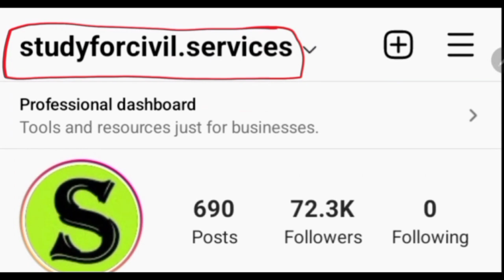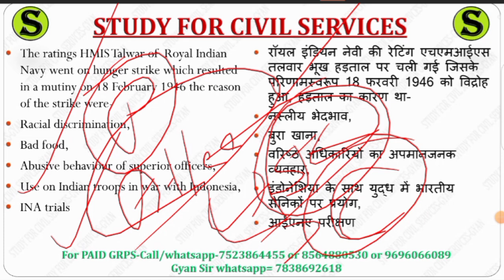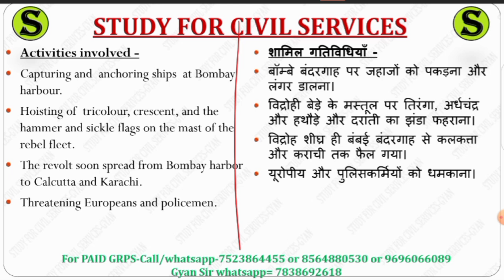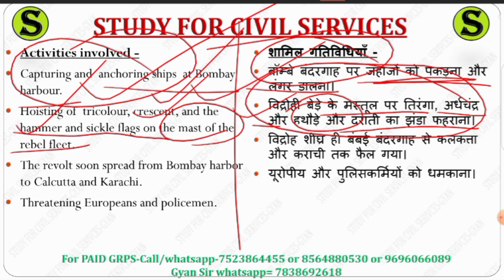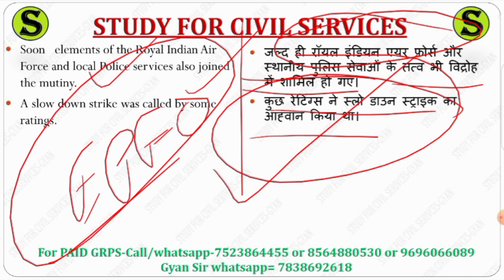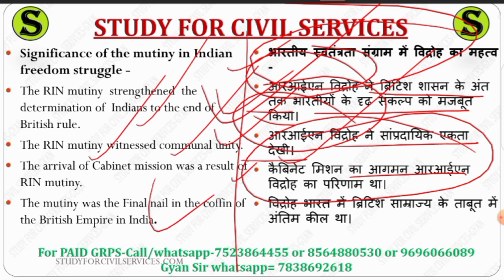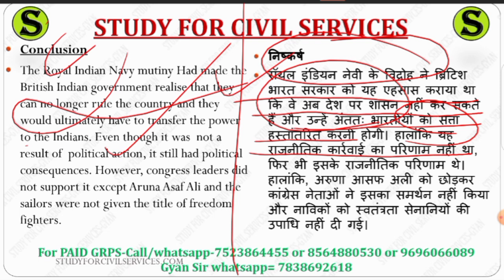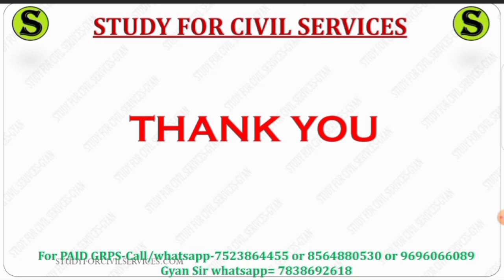uppsc uppcs free mains answer writing practice up pcs psc upsc cse ias IMP topics model question 120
Question:- 120. What was the significance of the Royal Indian Navy mutiny in the freedom struggle?

प्रश्न:- 120. स्वतंत्रता संग्राम में रॉयल इंडियन नेवी के विद्रोह का क्या महत्व था?

1. studyforcivilservices free telegram channels
8. ADMIN & founder of study for civilservicesor scs gyan privatelimited = GYAN PRAKASH MISHRA

0:00 intro
0:10 What was the significance of the Royal Indian Navy mutiny in the freedom struggle royal indian mutiny 1946
0:20 mains model papers with solutions
0:30 mains question paper with answers
0:40 mains question paper analysis uppsc uppcs
0:50 uppsc mains gs paper 1 2 3 4 preparation
1:10 uppcs mains answer writing
1:20 uppcs mains answer writing in hindi
2:10 uppcs mains answer writing in english
2:20 uppcs mains answer writing practice
2:30 mains answer writing
2:40 mains answer writing practice
2:50 mains answer writing in hindi
3:10 mains answer writing practice for beginners
3:20 uppcs mains syllabus
3:30 uppcs mains paper
3:40 uppcs mains paid course
3:50 uppsc mains  crash course quick answer writing
4:10 uppcs mains preparation
4:20 uppcs mains preparation strategy
4:30 how to start mains answer writing for beginners
4:40 uppsc mains preparation
4:50 mains answer writing uppcs
5:00 mains answer writing for beginners